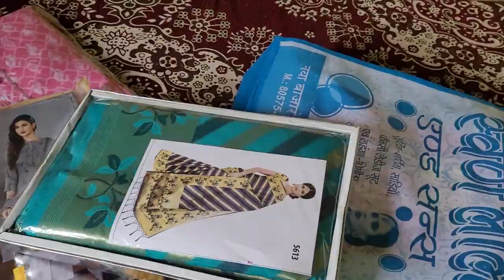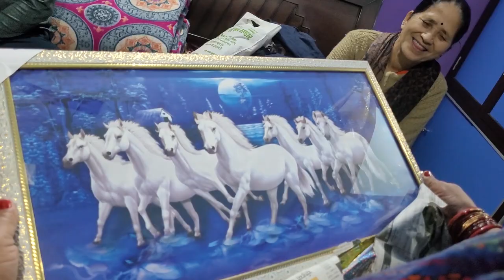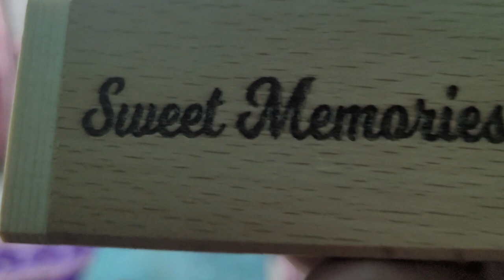आज मम्मी को लगया बहुत चुना😂 @bulbulvlogyoga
hit likes.

lots of  ❤️